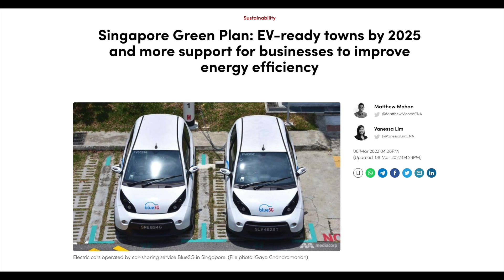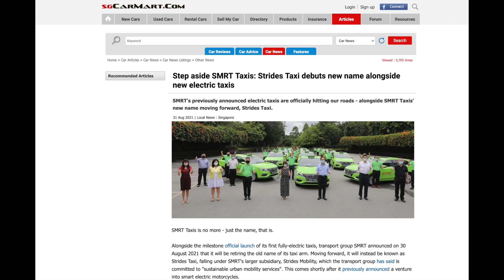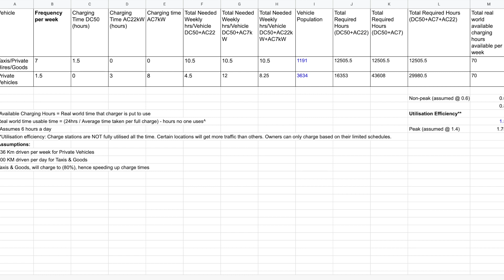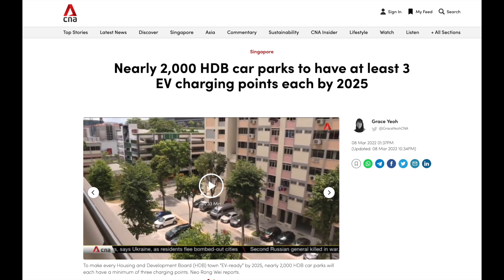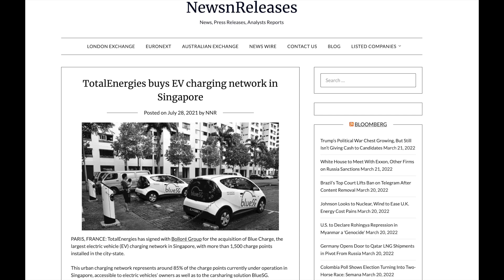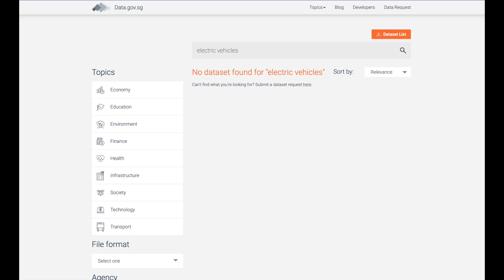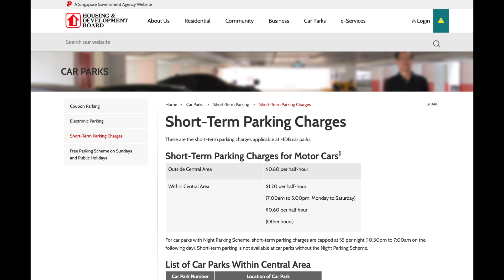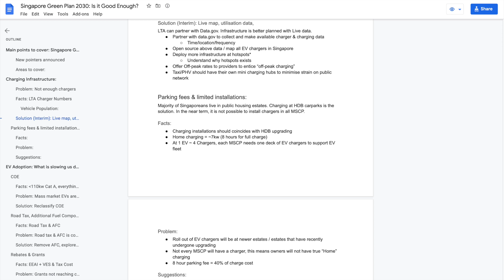Is Singapore ready for EVs: Singapore's EV Infrastructure challenges, problems & suggestions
One of the goal of Singapore's Green plan 2030 is to reduce the reliance of ICE vehicles. However, are we ready for EVs? What are some of the things that are slowing EV adoption? Is there more that can be done? Here's the unfiltered opinion from the ground LTA/MOT should listen to.

Update: 31/3/22
LTA has since launched a unified app for Singapore EV drivers: MyTransport.sg
**real-time charging point availability will be coming

 LTA claims that there are 2200 ev charging points in Singapore, however why are EV owners still saying they experience long waiting times? We explore why this may be the case and also provide some suggestions on how we can improve.

OUTLINE:
0:10 Introduction & Context
1:30 Things we’ll discuss
1:40 EV population in Singapore
2:50 Charger usage, patterns and calculations
3:30 Taxis vs private owners
6:30 Charging landscape & deployment
8:00 Why is there not enough chargers?
9:25 BlueCharge 3.7kW chargers
10:15 Suggestions to improve. Shared data, open source, APIs
14:10 Parking & limited charger deployment in the short term
16:15 Parking fees accounts for 40% of charge cost
17:00 Vincinity season parking for EV owners 200m~1km

Image credits:
LTA
Charge+
SPmobility
Shell
Today
ST